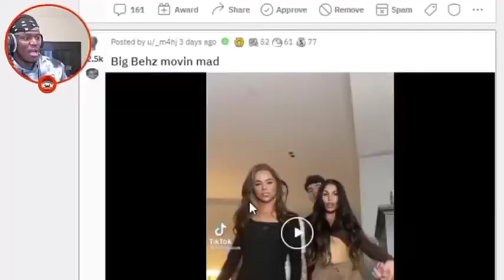KSI reacts to Ethen's new Tiktok Video 😂😂😂